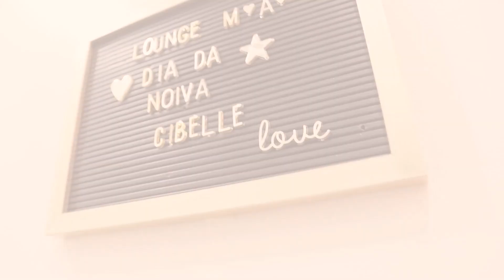Cibelle e David - Clipe de Casamento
Clipe de Casamento da Cibelle e David. Gravado em Cubatão em 30.10.21.